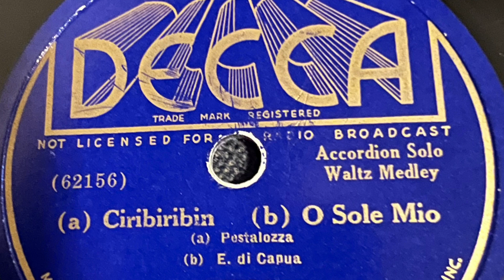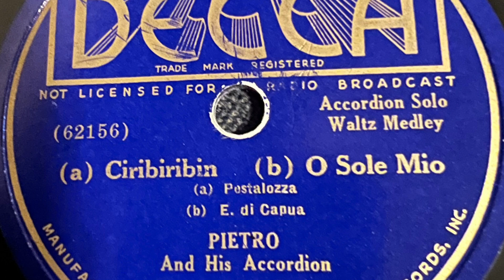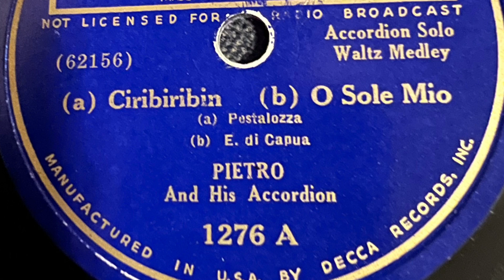Ciribiribin / O Sole Mio - Pietro And His Accordion 1937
Decca 1276 A  62156
Pietro And His Accordion
April 28, 1937
Postalozza-E di Capua